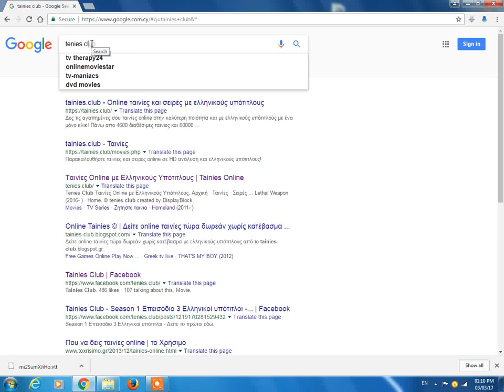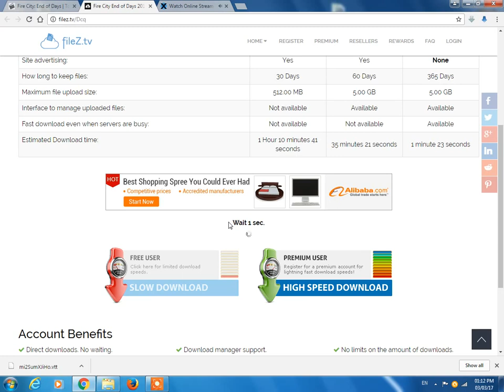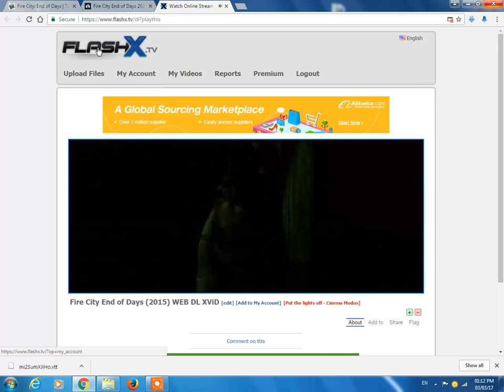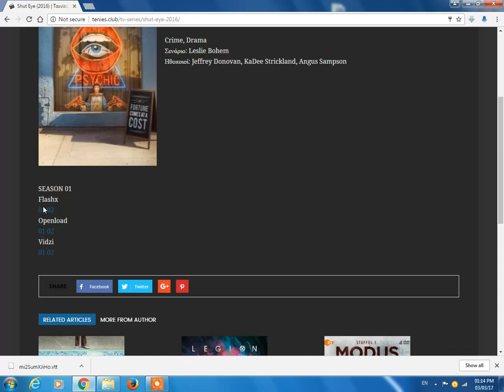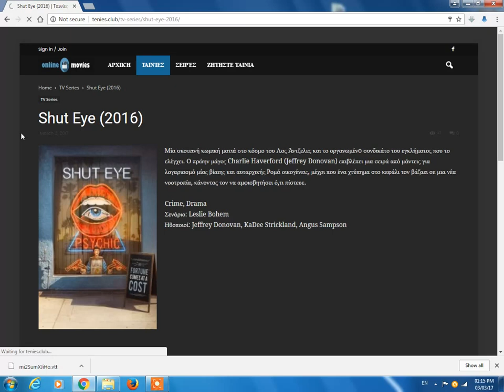Πώς να δείτε δωρεάν online ταινίες και σειρές με ελληνικούς υπότιτλους.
tenies.club